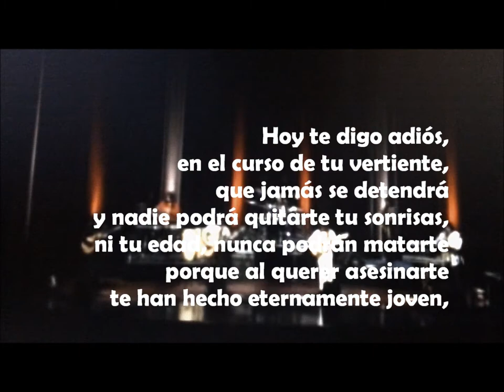Rodrigo Rojas De Negri - Joven, fotógrafo, puro y transparente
Recogiendo el sentir de muchos fotógrafos, cineastas, artistas plásticos, escritores, poetas, músicos,  periodistas de origen chileno, residentes de la ciudad de Montreal (Quebec/Canadá),     -CULTURA*MONTREAL*CULTURE- saluda e invita a la Comunidad Chilena a la EXPOSICIÓN DE FOTOGRAFÍAS DE RODRIGO ROJAS DE NEGRI, bajo la presidencia de honor de Carmen Gloria Quintana.